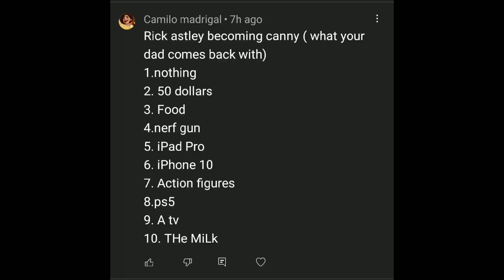Rick astley becoming canny (What your dad comes back with)